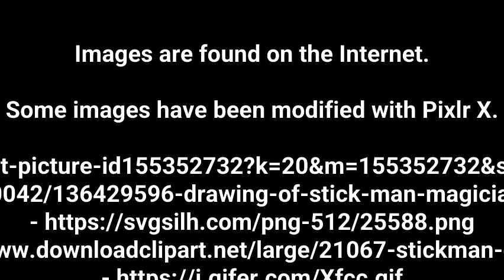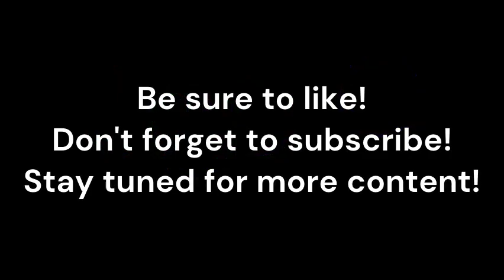Magic (Ft. Gino the Great) - Episode 6: Making someone vanish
Gino the Great has returned for more magic! Today, two volunteers have been picked from the crowd for his magic trick.

Due to rendering issues in the video, the image sources are displayed here: